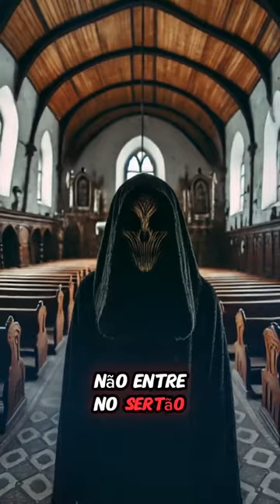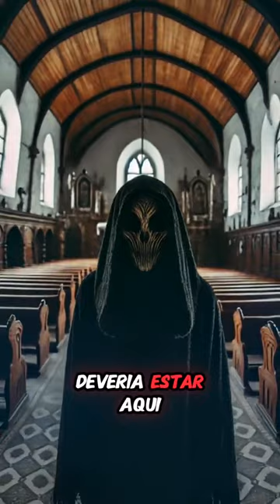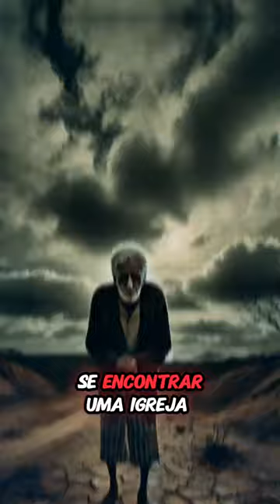CUIDADO COM IGREJAS DESERTAS